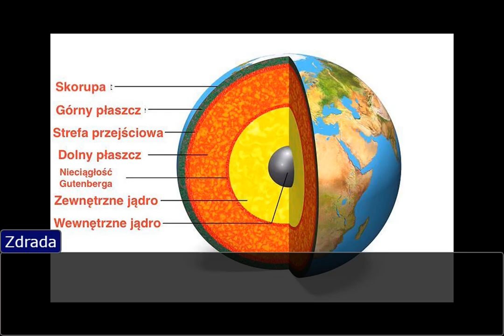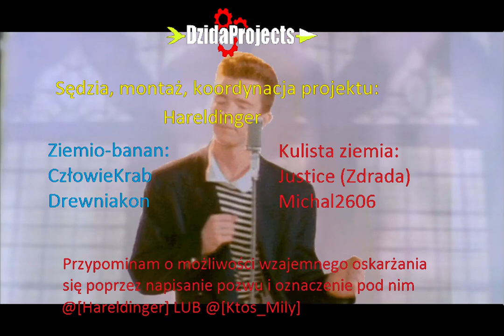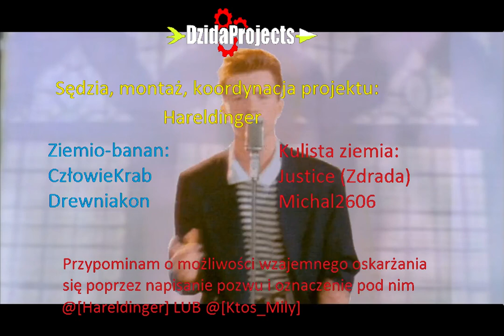Rozprawa dyskusyjna #5 "Czy Ziemia jest bananem?"